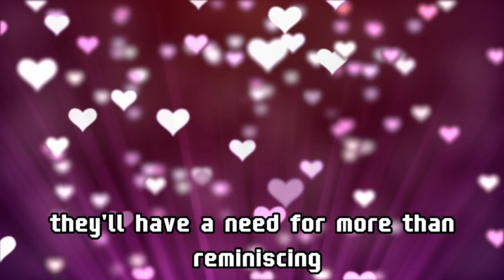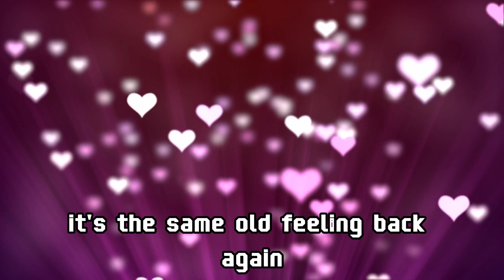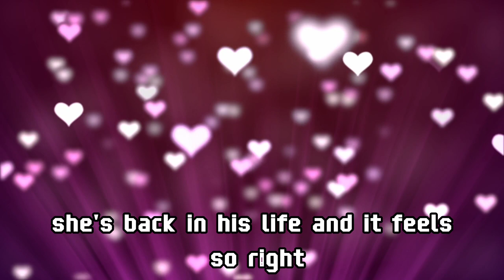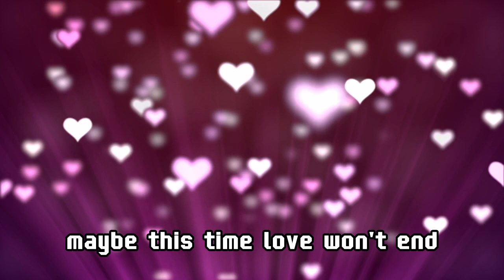Michael Murphy - Maybe This Time Lyrics